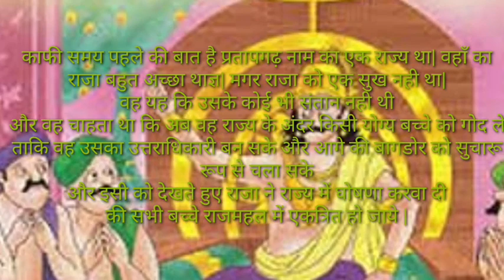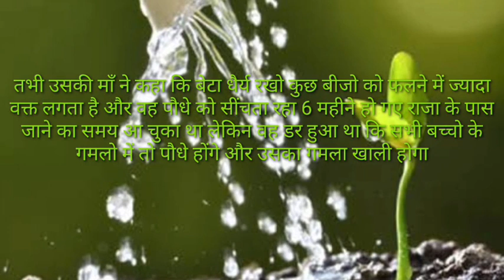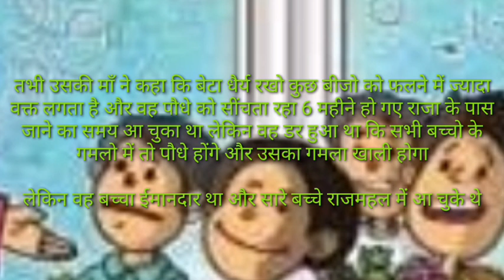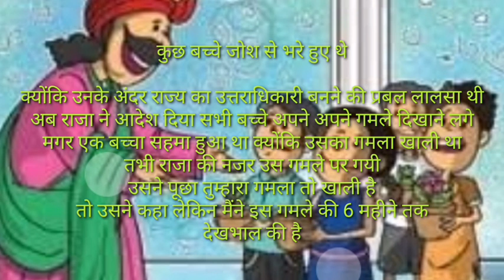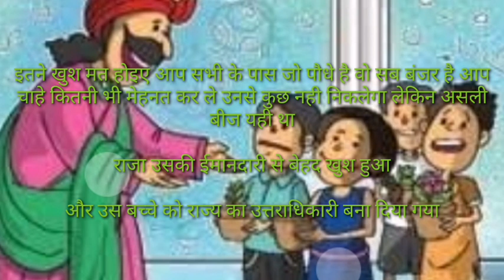ईमानदारी का पौधा || एक बच्चे की ईमानदारी से राजा ने बना दिया उतराधिकारी|| ईमानदारी का फल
Sunane Ki Kavita
Motivational stories
moral stories
Best stories
Bedtimes stories